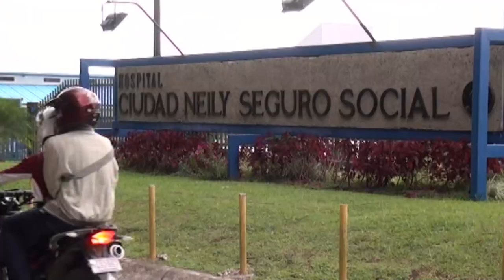Este jueves se realizó una jornada de piel sana en el Hospital de Ciudad Neily